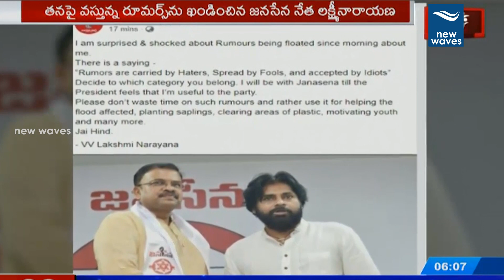Janasena Leader JD Lakshmi Narayana Gives Clarity Over Rumors On Joining BJP | New Waves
JD Lakshmi Narayana Gives Clarity Over Rumors On Joining BJP. Janasena leader jd lakshmi narayana about rumors coming on him.